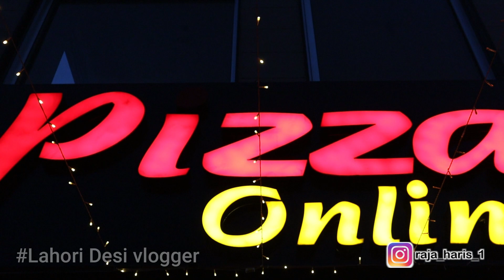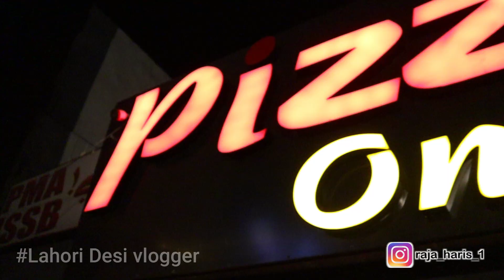Pizza Online/ Kabab Pizza/ Lahori Desi Vlogger.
Pizza Online is a best live pizza maker serving in different cities of Pakistan. In this Vlog we visited Moon Market restaurant in Lahore. Ordered multiple flavours including peri-peri, malai boti & kabab. But as per my & colleagues opinion "Kabab Stuffer" flavour is the best one.
The environment is pleasant for families. While the serving is also exceptional.
Verdict: Pizza Online worth visiting. I'll recommend you to try their local based flavours. As, they the top ones in terms of their specialty.

                                  Pizza Online Iqbal Town
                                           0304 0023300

  Sound:

Music | "Stay Here" by LiQWYD & Carl Storm